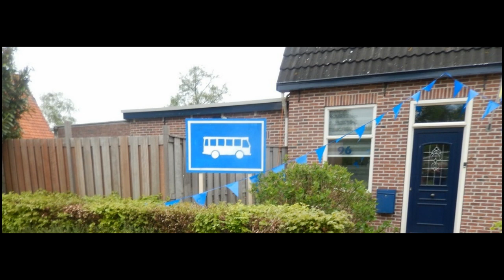Dorpsfeest Steenwijkerwold 12,13 en 14 mei 2023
De straatversiering van de oldemarktseweg / St.wold op Youtube,
fotograaf Johannes Witstra 11 mei 2023